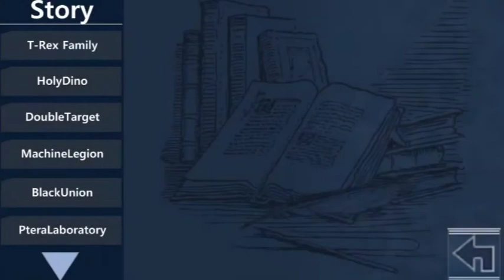معارك الديناصورات الألية للاطفال | Dino battlefield # 1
Dino Robot
Dinosaur games
Dinosaur simulator games
Dinosaurs games
ديناصور ديناصور ديناصور
ديناصور اطفال
ديناصورات للاطفال
ديناصورات اطفال
الديناصورات الألية للاطفال
Dino battlefield